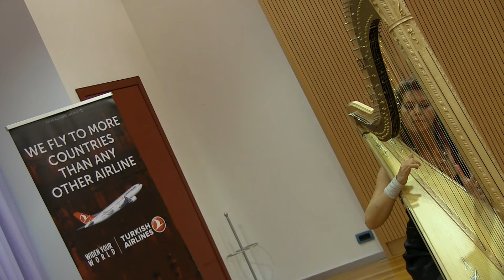Concerto d'arpa in Marconi Business Lounge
Uno stralcio del concerto nell'ambito dell'evento speciale dell'Emilia-Romagna Festival in aeroporto. L'arpista Nicoletta Sanzin esegue la sonata in Do minore di Gian Battista Pescetti